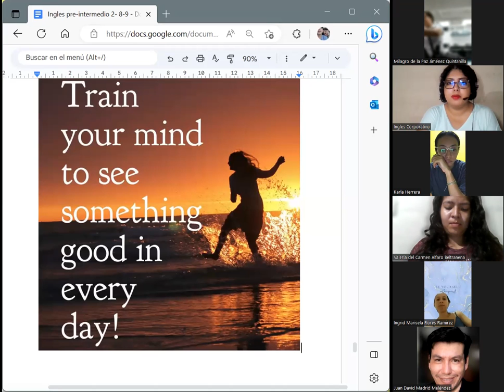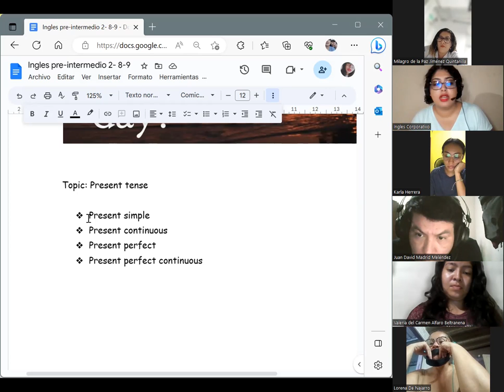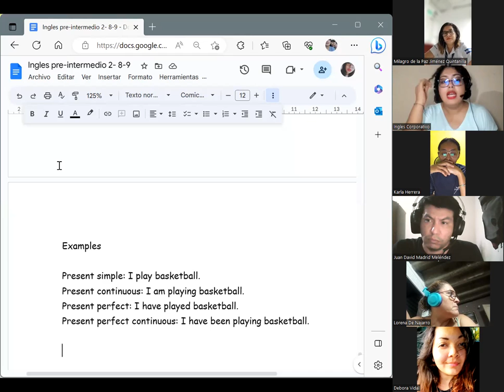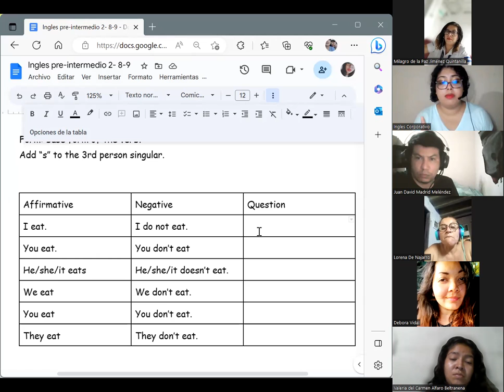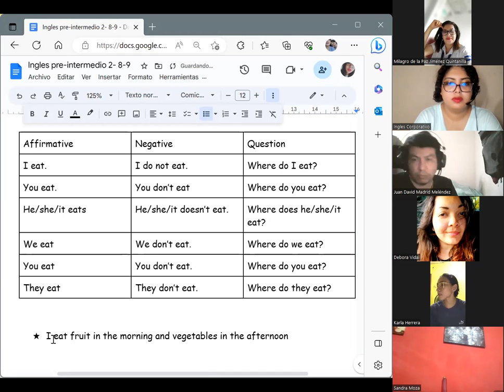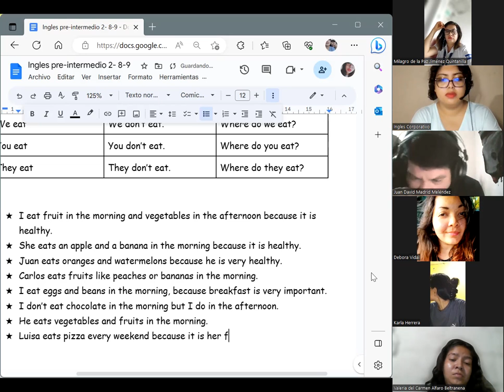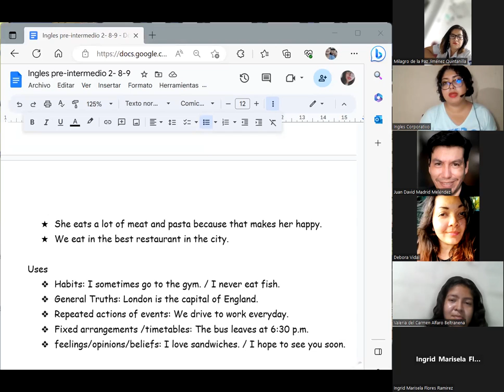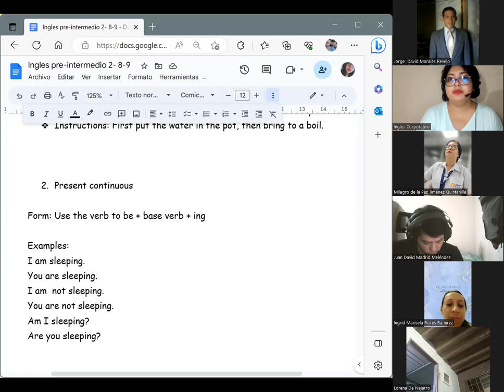Session 13-08/05/2023-PI2-01-8-9-PM-04-23-Chavarria-Present tense